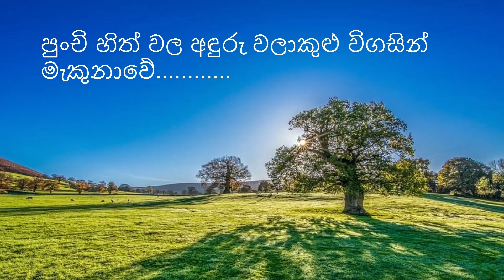Nim Nethi Ahase Cover Song By Mal Kakulu Group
Little minds - looking forward to the end of this lockdown period. The lyrics of the song give hope. “May the dark clouds disappear soon, keep smiling until then” To bring a smile to our faces at this difficult time, these little kids of the mal Kekulu group are singing the theme song of the popular teledrama “Sakuge Kathawa”. The original song was sung by Sajaani Kavisha. Lyrics by Nandana Wickramage. Composed by Mahen Perera & Udara Samaraweera.

 Today we are listening to Dinethmi Wijeratne, Dulain Pathirana, Hasini Attanayaka, Inuka

Attanayaka, Malisha Gamage, Nethumi Raban, Onaya Senevirathne, Seth Munasinghe and Thisal Pathirana.
Directed by Darshi Kumaragamage and parents
Video Edited By
Vajira Pathirana